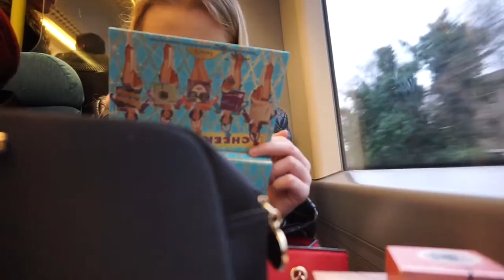VLOGGING WITH JAKE & LEE?!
Hey guys! I wanted to vlog the tour experience, as I thought it would be a fun vlog! If you enjoyed this video and want to see more videos like this, then hit the like button and remember to subscribe to my channel and turn on the post notifications so you never miss an upload!!

21Buttons: katiemurdoch_